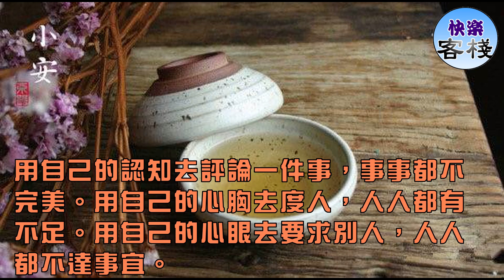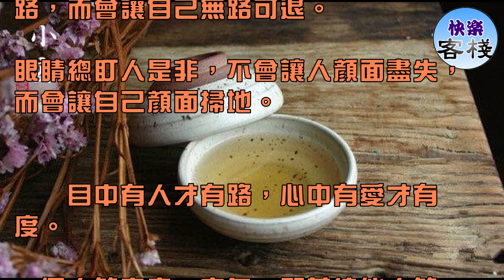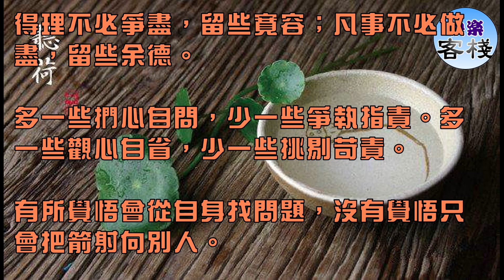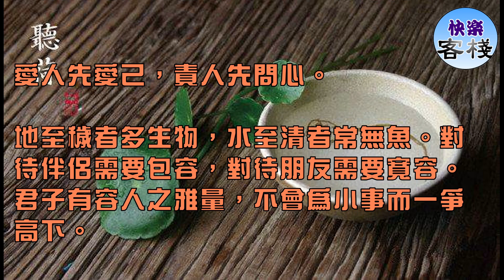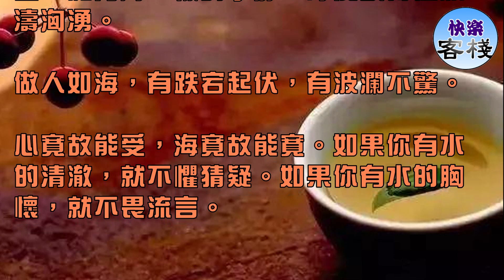得理不必爭盡，留些寬容；凡事不必做盡，留些余德。｜心靈勵志｜快樂客棧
用自己的認知去評論一件事，事事都不完美。用自己的心胸去度人，人人都有不足。用自己的心眼去要求別人，人人都不達事宜。

眼是一把尺，量人先量尺；心是一桿秤，稱人先稱己。

挑人過錯，自己也有不完美；責人短處，自身也有缺陷。

一味步步緊逼人，不會讓別人走上絕路，而會讓自己無路可退。

眼睛總盯人是非，不會讓人顏面盡失，而會讓自己顏面掃地。

　　目中有人才有路，心中有愛才有度。

一個人的寬容，來自一顆善待他人的心。一個人的涵養，來自一顆尊重他人的心。一個人的修為，來自一顆和善的心。

　　眼裡容得下別人的人，才能讓人容得下他。

懂得尊重別人的人，才能得到別人的尊重。柔和待人的心態常伴讓自己，處處祥和。

　　不要以自己的判斷去評論一個人，不要讓自己的情緒波及其他人。

一個都是一個獨立的個體，應尊重他人的選擇。人不能霸道，霸道無友；心不能自私，自私則困。

　心中有愛有情誼，眼中能容有世界。路，不在他人的行動裡，而在自我修為裡。

　靜坐常思己過，閒談莫論人非。

做事要留有餘地，說話要留些口德。惡語出口不足以喪身，卻足以喪德，言語之惡，莫大於造誣。

人的嘴要吐真話、善語，不要無中生有，信口雌黃。

口是傷人斧，言是割舌刀，出言有尺，戲謔有度。知人不必言盡，留些口德；責人不必苛盡，留些肚量。

得理不必爭盡，留些寬容；凡事不必做盡，留些余德。

多一些捫心自問，少一些爭執指責。多一些觀心自省，少一些挑剔苛責。

有所覺悟會從自身找問題，沒有覺悟只會把箭射向別人。

與人為善，於己為善；與人有路，於己有退。他人有過不究，於人有恩莫念。

愛人先愛己，責人先問心。

地至穢者多生物，水至清者常無魚。對待伴侶需要包容，對待朋友需要寬容。君子有容人之雅量，不會為小事而一爭高下。

朋友對你說了慌，應考慮他是否有難處。他人給你帶來麻煩，應換位淡定面對。

看事不要武斷，做事不要趕盡。

智慧不生煩惱，慈悲沒有敵人。

真正的愛心，是照顧好自己這顆心；真正的慈悲，是在日常的一言一行裡。

擁有海一樣的胸懷，才能有海一樣的人生；擁有海一樣的寧靜，才能鎮得住波濤洶湧。

做人如海，有跌宕起伏，有波瀾不驚。

心寬故能受，海寬故能寬。如果你有水的清澈，就不懼猜疑。如果你有水的胸懷，就不畏流言。